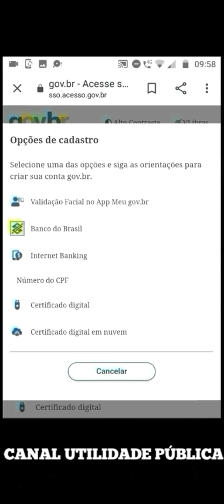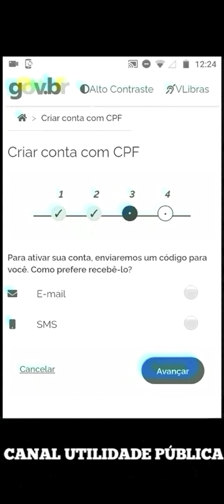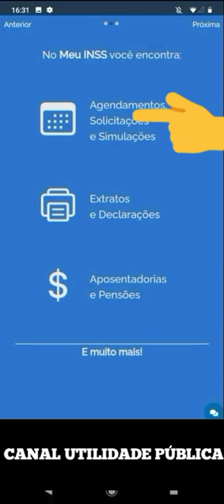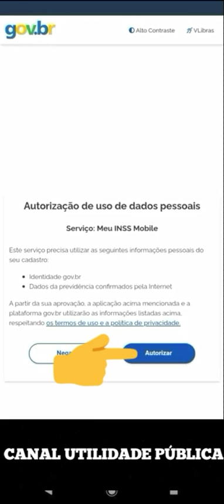COMO FAZER PROVA DE VIDA-INSS PELO CELULAR- PASSO A PASSO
✅ Para mais vídeos sobre INSS, acesse o link abaixo

prova de vida do inss 2020 passo a passo,
prova de vida dos aposentados e pensionistas do inss,
como fazer prova de vida no caixa eletronico bradesco,